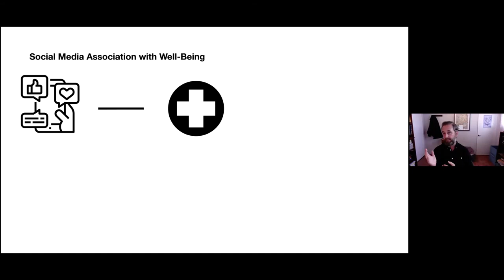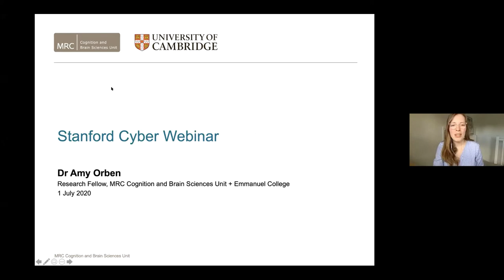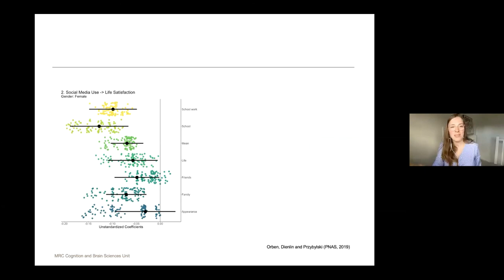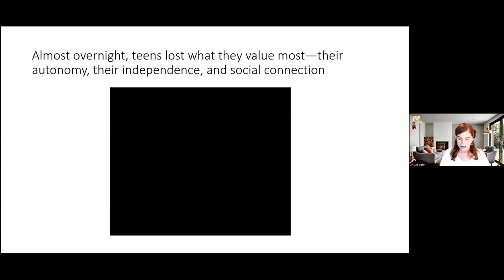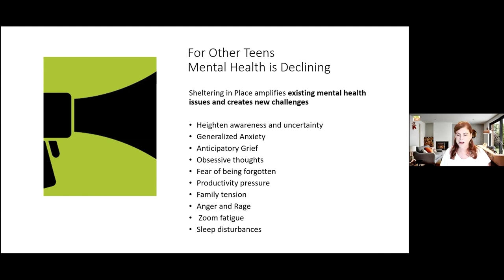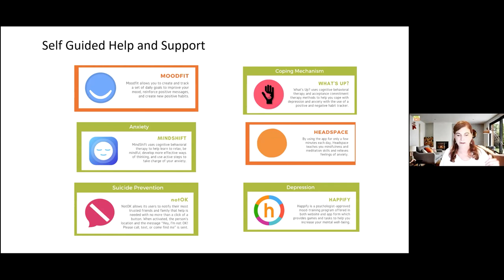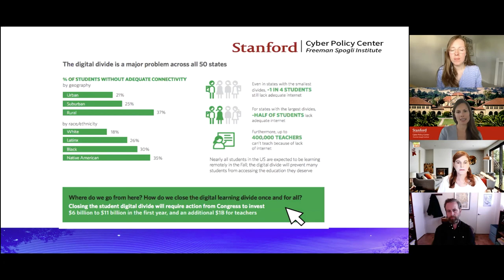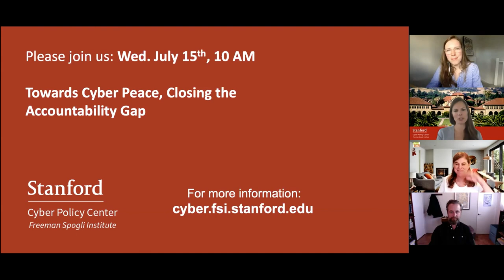Tech & Wellbeing in the Age of Covid-19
A session exploring the risks and opportunities technologies pose to users’ wellbeing; what we know about the impact of technology on user welfare, particularly for teens; how the current pandemic may change our perceptions of tech. With Jeff Hancock from Stanford University, Amy Orben from Emmanuel College, and Erica Pelavin, Co-Founder of My Digital TAT2.